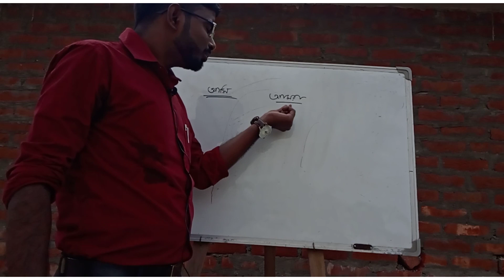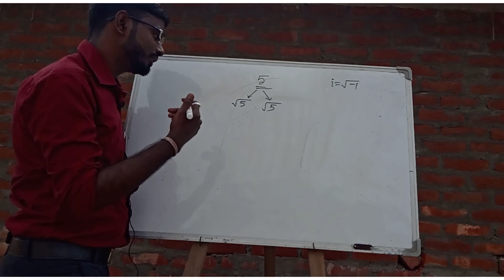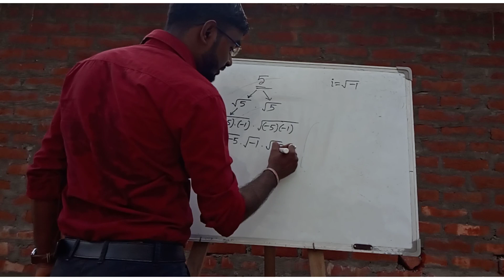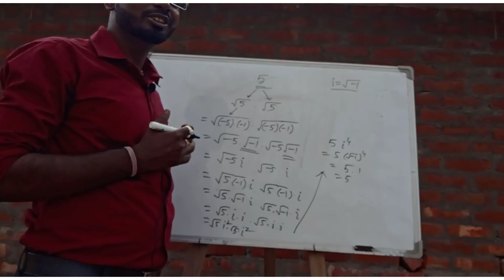Fun with Mathematics || Pulak Das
i is very complicated